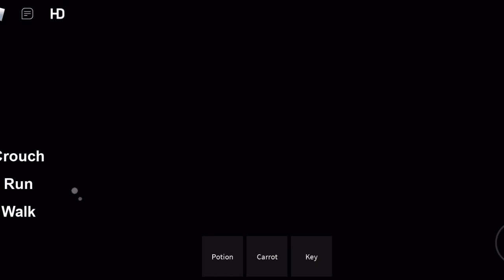How to get “ANOTHER DIMENSION” + “WEIRD HAT” BADGES + SKINS in PIGGY RP [W.I.P] - ROBLOX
How to get “ANOTHER DIMENSION” + “WIERD HAT” BADGES + SKINS in PIGGY RP [W.I.P] - ROBLOX